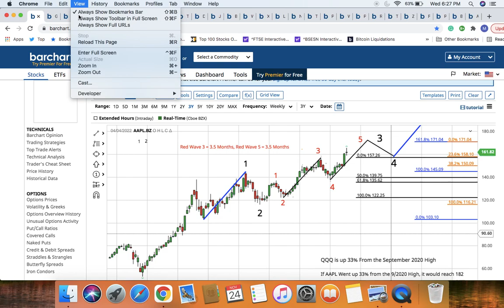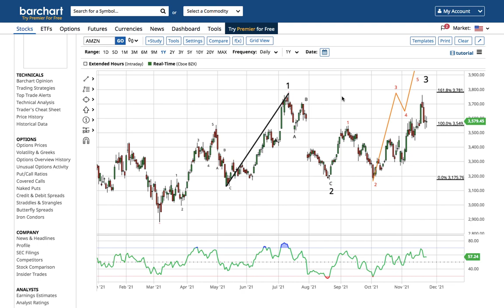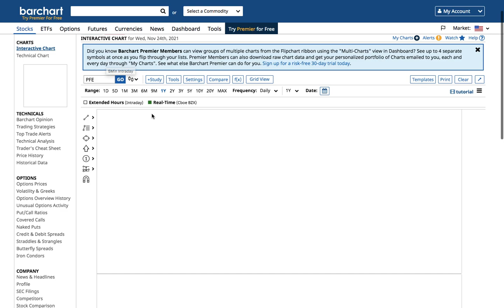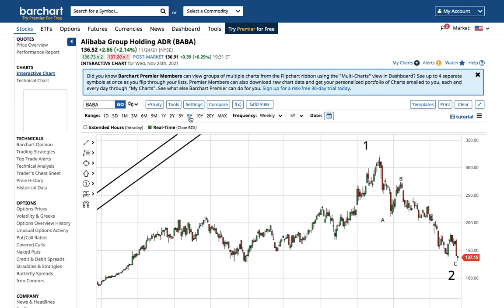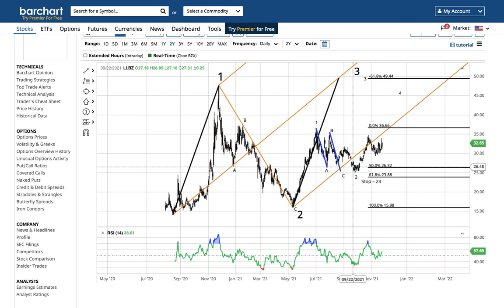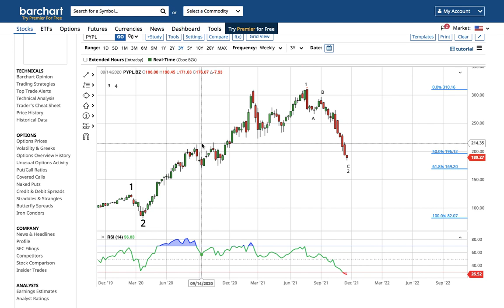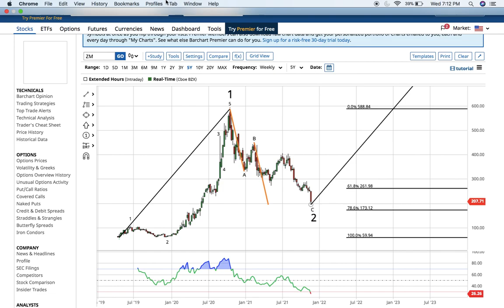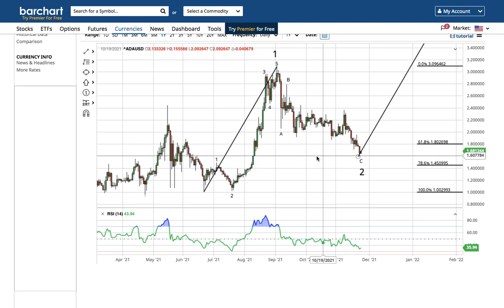Update on Tesla, Apple, Nio, Palantir, ROKU, AMD, Amazon, Workhorse, Paypal, XPEV, Bitcoin & Cardano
Happy Thanksgiving!

Timecodes:
00:00 Apple, Tesla, Google, AMD, Amazon, Micron
13:33 Healthcare, Small-caps, JETS, Boeing, Disney
22:40 Alibaba, Wayfair, NIO, Xpeng, Li Auto, POLA, WKHS
36:02 Paypal, ROKU, Twilio, Zoom, Fastly, Bitcoin, Cardano